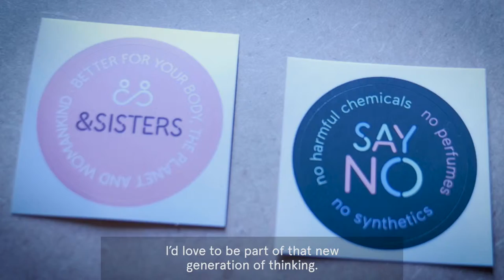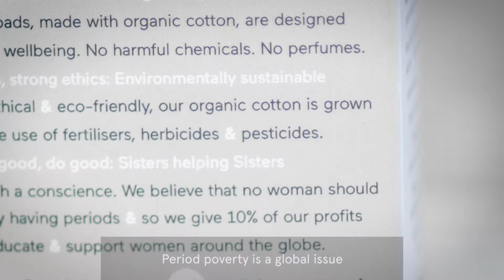Periods Are Natural, So Shouldn’t Feminine Care Be Too? || &SISTERS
Periods are natural, so shouldn’t feminine care be too?

Claire Lettice, Founder & CEO of &Sisters, certainly thinks so.

&Sisters, an ethical, socially conscious femme care brand is striving to give women a choice, and one that’s better for their body, for the planet and for womankind.

We spent the morning with her to find out more.